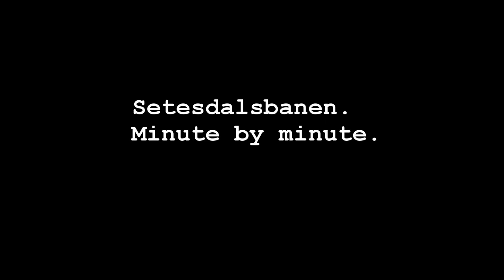Cab Ride of SETESDALSBANEN Summer│ (train driver's view / Zug / Führerstandsmitfahrt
Setesdalsbanen is the railway line that originally went between Kristiansand and Byglandsfjord in Setesdal. The course was 78 km long. It was built with a track width of 1,067 mm. The track was closed in 1962, but a distance of 8 km is preserved and today runs as a museum railway.

Setesdalsbanen ist die Eisenbahnlinie, die ursprünglich zwischen Kristiansand und Byglandsfjord in Setesdal verlief. Der Kurs war 78 km lang. Es wurde mit einer Spurbreite von 1.067 mm gebaut. Die Strecke wurde 1962 gesperrt, aber eine Entfernung von 8 km bleibt erhalten und verläuft heute als Museumsbahn.